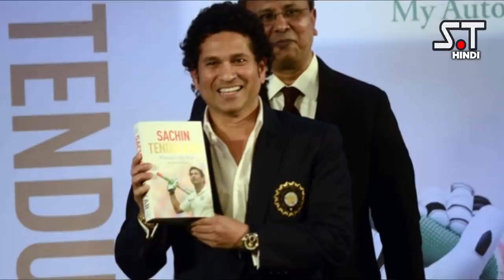टीम इंडिया में कौन स्मोक या ड्रिंक करते हैं । Smokers and Drinkers of Team India